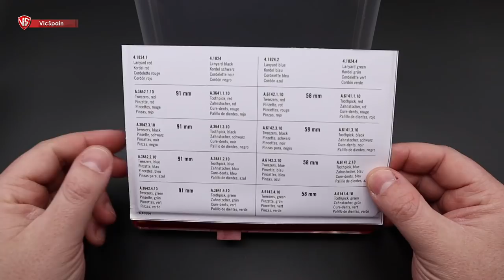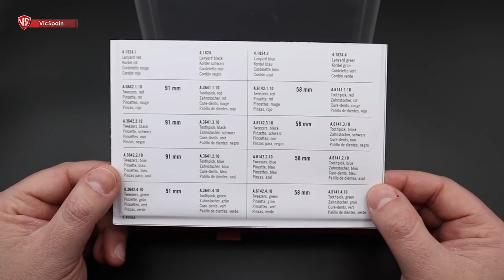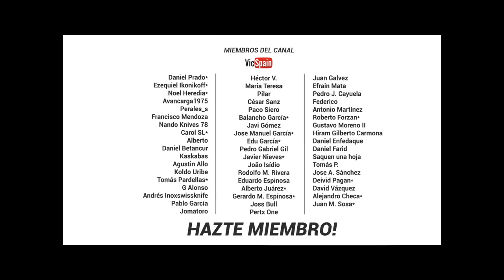PERSONALIZA TUS NAVAJAS VICTORINOX CON ESTOS NUEVOS ACCESORIOS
▶️  Personaliza tus navajas Victorinox con estos nuevos accesorios 2021
➜ Victorinox box for personalization 4.0584
➜ Victorinox Lanyard (Cordón fiador Victorinox)

➜ Miniherramientas Victorinox / Victorinox Mini Tools:
Mini-destornillador
SIM card pin
Torx screwdriver T4
Phillips screwdriver 000

➜ Colored replacement Tweezers for the Small Pocket Knives
➜ Colored replacement Toothpick for the Small Pocket Knives

Noel Heredia*           Avancarga1975
Perales_s                   Francisco Mendoza
Nando Knives 78      Carol SL*
Alberto                       Daniel Betancur
Kaskabas                  Agustin Allo
Koldo Uribe               Tomás Pardellas
G Alonso                   Inoxswissknife
Pilar                           César Sanz
Paco Siero                Balancho García
Javi Gómez              Jose Manuel García*
Edu García                Pedro Gabriel Gil
Javier Nieves           João Isídio
Rodolfo Rivera         Eduardo Espinosa
Alberto Juárez         Gerardo M. Espinosa
Joss Bull                   Pertx One
Juan Galvez              Efrain Mata
Pedro J. Cayuela      Federico
Antonio Martínez     Roberto Forzan
Gustavo Moreno II   Hiram Gilberto Carmona
Daniel Enfedaque    Daniel Farid
Saquen una hoja     Tomás P.
Jose A. Sánchez      Deivid Pagan
David Vázquez         Alejandro Checa
Juan M. Sosa